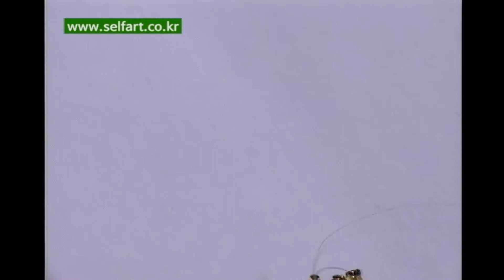🌞 초보자도 쉽게 태양과 별을 품은 웨스트 인디 비즈 목걸이 만들기🖐 셀프아트 구슬 재료로 악세사리 공예 배우기💚 Making Crystal Beads Necklace.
"웨스트 인디 목걸이 만들기" 강사 직강 동영상입니다.

학습에 필요한 재료와 공구는 아래와 같습니다.

"각 재료의 종류와 색상은 본인 또는 착용자의 취향대로 변경하시면 됩니다."
"단종 되거나 품절된 재료의 경우 다른 재료로 대체하여 사용하시면 됩니다."

▶ 기본 준비물
- 크리스탈 주판알 오럼 또는 골드 계열 4mm 약 40개
- 시드비즈 1.9~2.0mm 골드 계열 약 120개
- 시드비즈(극소) 1.4mm 해마타이트 약 470개

- 구멍지프(올챙이, 비드팁, 지프장식) 2개
- 고정볼(누름볼, 크림프비드) 2개
- T핀 1개
- 9핀 1개
- 랍스터+어저스터(꼬리체인, 물방울조정자, 개고리장식) 1쌍
- 오링(O링) 4~5mm 2개

- 낚시줄 150~170cm
- 1:1 본드 또는 순간접착제 등의 접착본드

▶ 사용 공구
- 쪽가위
- 평집게
- 니퍼
- 9자 집게(라운드 노우즈 플라이어)
- 작업반지(링킹링, O링반지)

This is a direct lecture video for the "Making a West Indie Necklace" instructor

The materials and tools required for learning are as follows.

"You can change the type and color of each material to your liking or to the wearer's liking."
"For materials that are discontinued or sold out, you can replace them with other materials."

▶ Basic supplies
- Crystal abacus arum or gold series 4 mm approximately 40 pieces
- Seed beads 1.9–2.0 mm gold series approximately 120 pieces
- Seed beads (minimum) 1.4 mm hamartite approximately 470 pieces

- 2 hole jeeps (tadpole, bead tip, jeep decoration)
- Fixed Ball (pressing ball, crimp bead) 2p
- One T pin
- one nine pin
- Lobster+Adjuster (tail chain, droplet controller, dog ring decoration) 1 pair
- O-ring (O-ring) 4–5 mm 2 pieces

- 150-170 cm fishing line
- Adhesive bonds such as 1:1 bonds or instantaneous adhesives

▶ Tools to use
- a pair of scissors
- flat tongs
- a nipper
- 9-shaped tongs (round nose plier)
- Working ring (link ring, O ring ring)

* This video was produced by another company and copyrighted by self-art.
Therefore, all copyrights in this video are in Self Art (Microhuman).